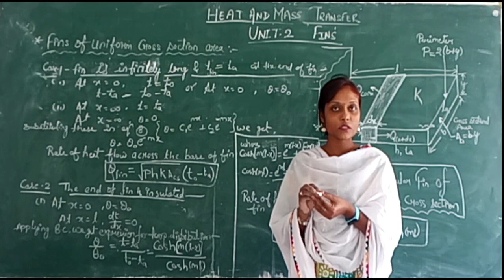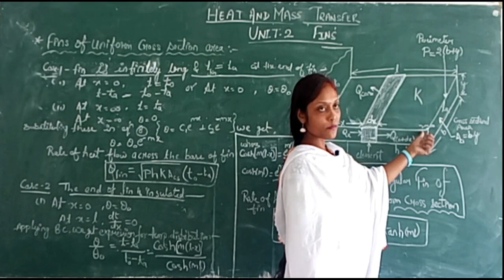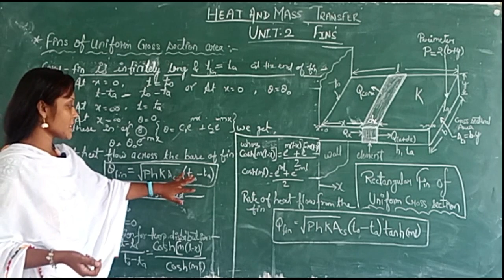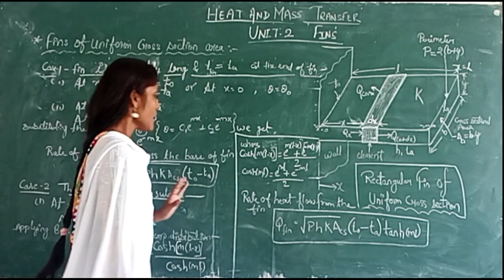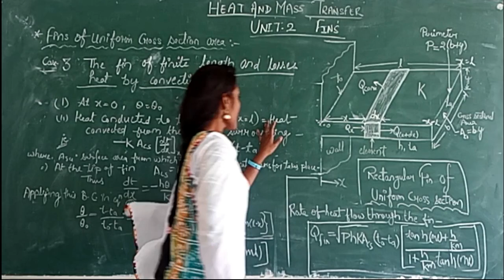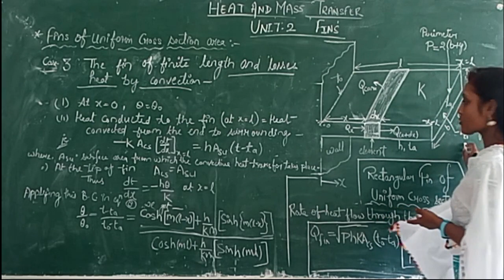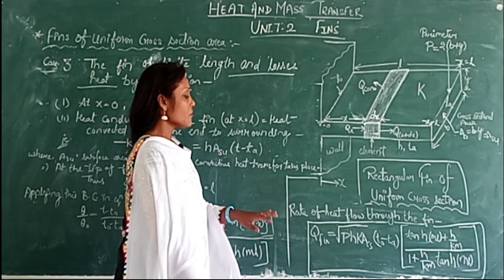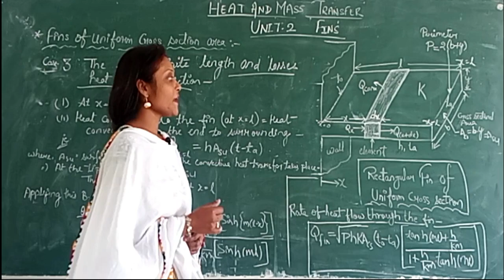BTECH ME KME501 HMT L18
BTECH ME KME501 HMT L18 (BY MS. SWETA)